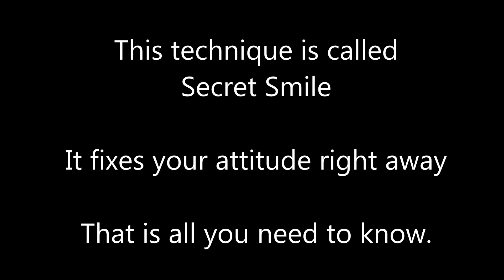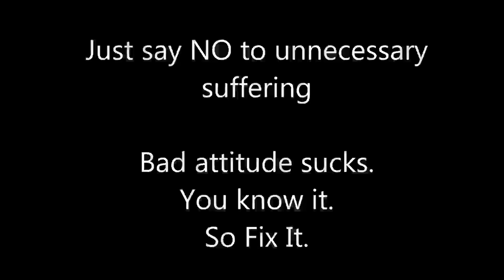Wilderness Qigong with Bushcraft Girl: Part 2 - Fixing your grumpy attitude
This technique is called
Secret Smile
It fixes your attitude right away
That is all you need to know.